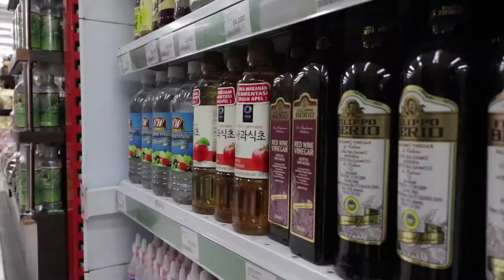Jalan Jalan Dengan Kekasih | Belanja Keperluan Rumah Tangga + Minum Kopi + Kue Enak banget.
Yo Man! Yuk Jalan Jalan Dengan Kekasih Belanja Keperluan Rumah Tangga Trus Minum Kopi Dan Cicip Cicip Beberapa Kue Enak Banget.

Enjoy Enjoy Dan Sehat Terus Ya?